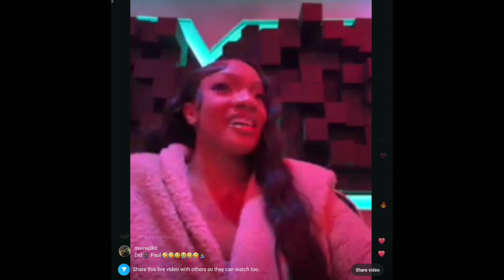GloRilla Speaks Out About Her Pregnancy Aftr Posting Shocking Pics of Her & Her Baby Daddy I Luv Her